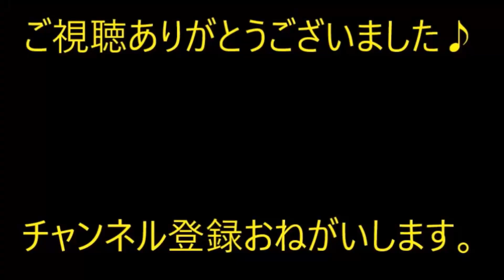【切ない】隠してた借金のせいで貯金が差押えられ、仕事でミスをして給料が大幅に下がった→妊婦の嫁が万引き。これも俺のせいだ…【痛快・スカッとジャパン】